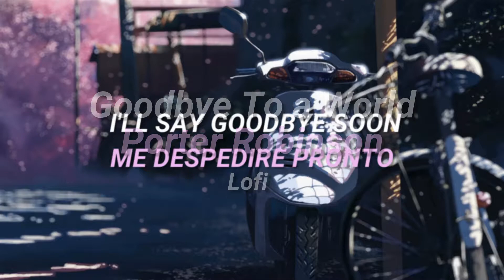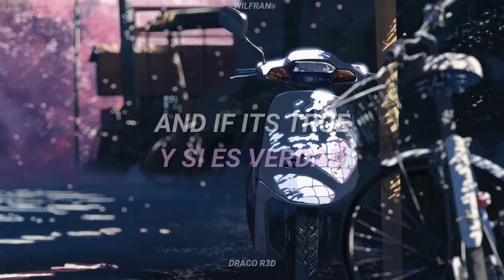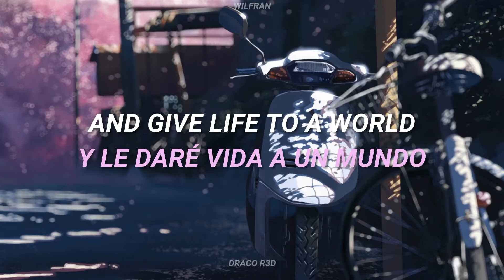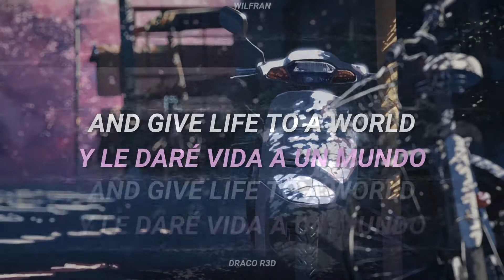Porter Robinson - Goodbye To a World [Lofi] | Lyrics English - Sub. Español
Lyrics:
Thank you, I'll say goodbye soon
Though its the end of the world,
Don't blame yourself now
And if its true,
I will surround you and give life to a world
That's our own

If you want you can support me buying me a coffee!

Thanks.